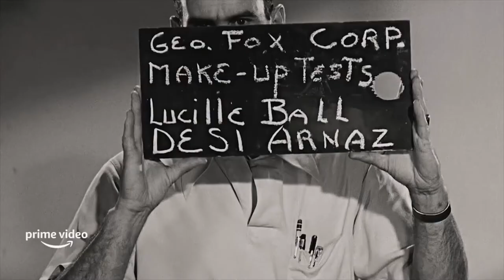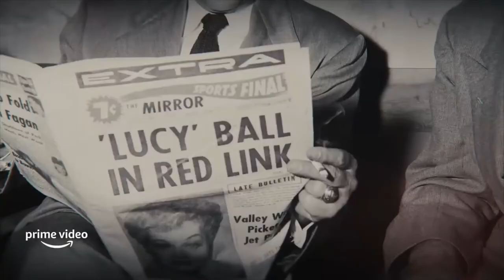Lucy & Desi (2022) Desilu... Lucille Ball & Desi Arnaz Live Docu Trailer by Amazon Prime Video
Lucy & Desi (2022) Special Desilu... Lucille Ball and Desi Arnaz Live Docu Trailer by Amazon Prime Video